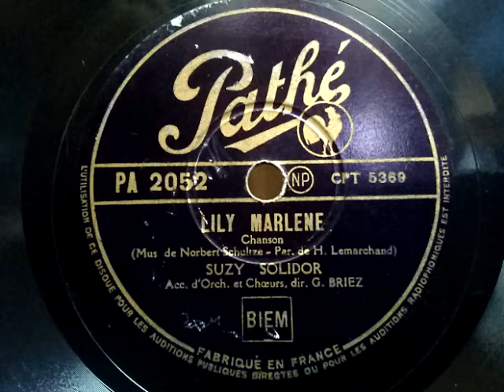Suzy Solidor ♪Lily Marlene♪ 1942年 78rpm record . Columbia . G - 241 phonograph